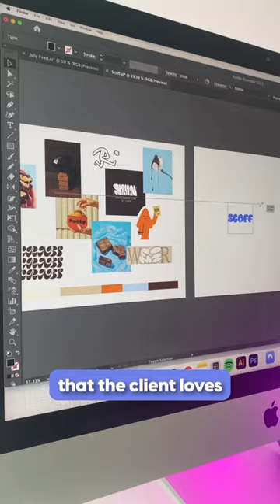How to price yourself as a designer!